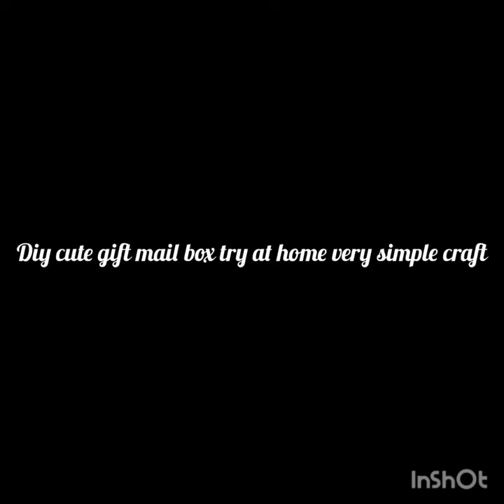Diy cute gift😘💙diycrafts art tutorial creative diygiftcraft💙💙